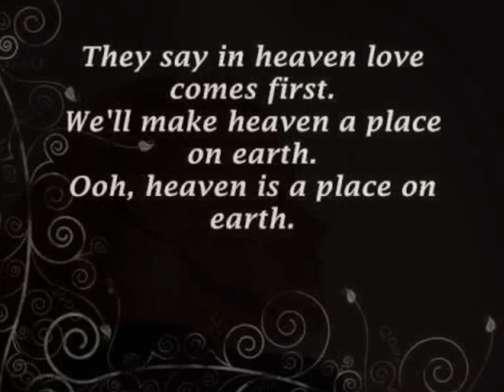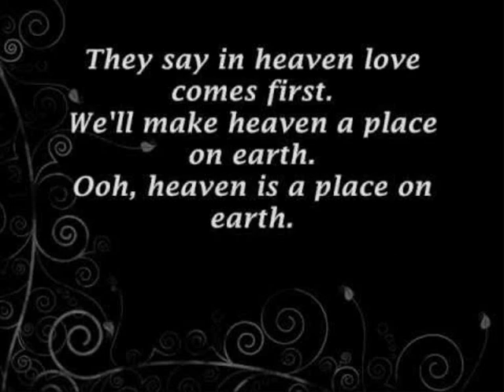Belinda Carlisle - Heaven Is A Place On Earth (New Disco Mix Extra Remix 80's) VP Dj Duck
Belinda Carlisle - Heaven Is A Place On Earth (New Disco Mix Extra Remix 80's) VP Dj Duck - discomixvpdjduck#electronicdance